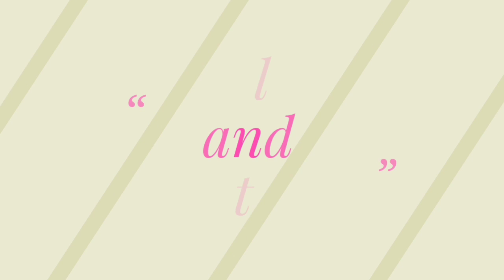Cooking Tips From Sonakshi aka Deepika's kitchen( stay tune stay home fighting against corona)